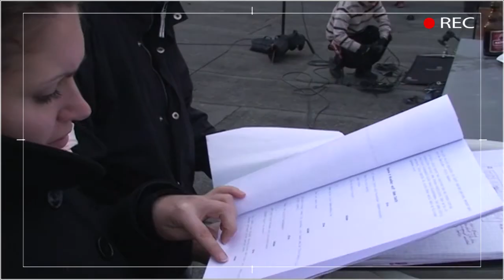Wolfgang Lohr - Rabota Takaja (Original Mix)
Hello. Symbiostic would like to introduce you to this special Balkan, Gipsy Datscha EP called Rabota Takaja (A Damn Killer) with Remixes by Lennart Vonau, Teenage Mutants, Nick Haze and Wolfgang Lohr. The Original Song, produced by Wolfgang Lohr, belongs to the Soundtrack of the Short Movie "A Damn Killer"

Vocals & Lyrics: Aleksej Solod
Trombone: Gordian Schweitzer
Composer, Producer & Trumpet: Wolfgang Lohr
Drums: Thanks to Frank Zumbroich for the Live Drums Library!
Videos:
Original Track (Making Of „ A Damn Killer")
Radio Edition (Lennart Vonau RMX)
youtu.be/9YqhR03e7_0
Video Editing: Alexander Aue

As an accomplished trumpet player and vocalist Wolfgang Lohr has toured extensively with bands throughout Germany for the last fifteen years. More recently he devoted himself to producing and mixing for other bands and musicians. Apart from his own music on lables such as Satelitt Digital (Berlin), PR Underground (Sweden) and Symbiostic (Berlin), he has done remixes for artists such as Madness, Round Table Knights, Invisible Brothers, Roby Howler and Teenage Mutants.

Three Edits and Remixes were produced by Lennart Vonau from Lübeck, well known as a former part from DJ's@Work, who stormed the Top Ten of Media Control Charts in 2001 with 'Someday'. This was followed by attaining a VIVA/ZDF Cometen for the Best National Dance Act in 2002. Lennart produced Remixes for Rosenstolz, Patrick Bunton and more.

Another Remix comes from Teenage Mutants. Pascal Klank and Kristian Samujlo from Mainz / Hamburg are part of the new German wave of producers. Their debut release 'Africa...Boombasa!' climbed directly into the Top 40 Beatport chart and garnered support from US, UK, French and Russian blogs. Their tracks have received support from Don Rimini, Fuckkk Offf, Cyberpunkers, Tonka, Theaston Shuffle, Mustard Pimp, Sono and Shir Khan; just to name a few.

The release gets completed by Nickolay Tsvetkov alias Nick Haze, a Producer, Remixer & DJ from Asenovgrad, Bulgaria. a young, promising artist who takes no compromises when combining his musical skills with his cultural heritage.

Symbiostic